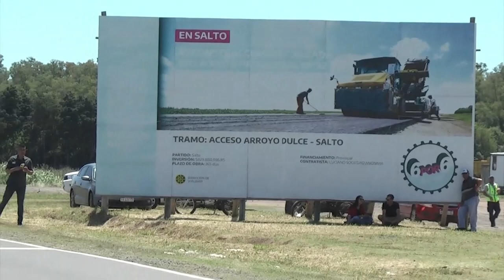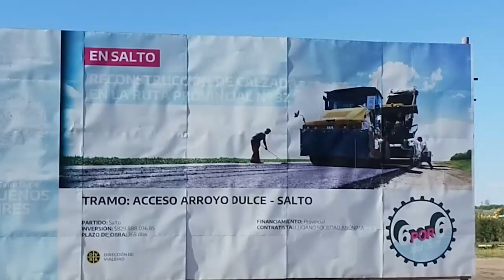MTRO. GABRIEL KATOPODIS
MTRO. DE INFRAESTRUCTURA PCIAL.